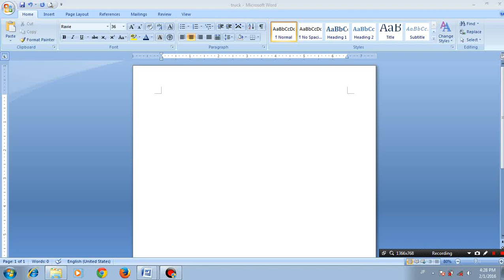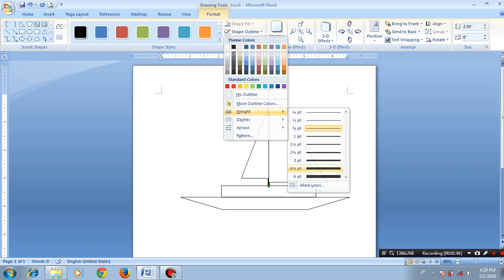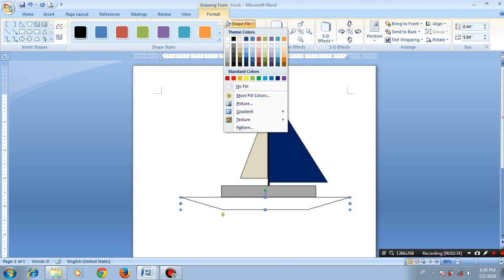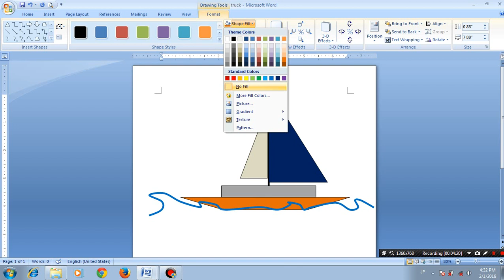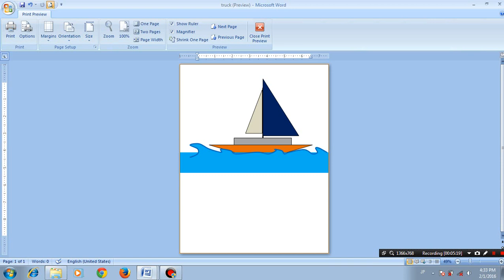SAILING BOAT - EDWU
Easy Drawing With UUF